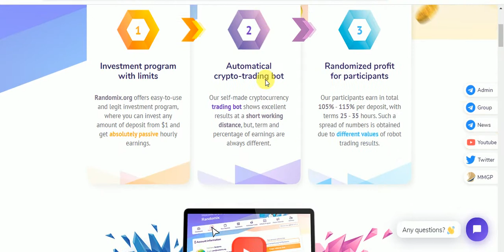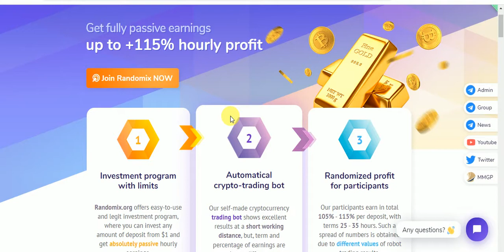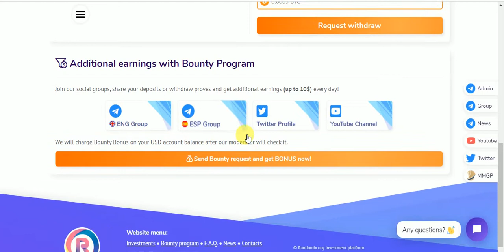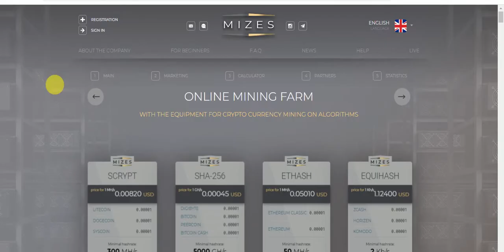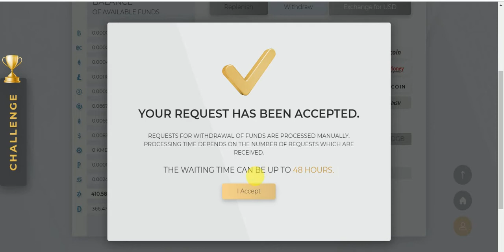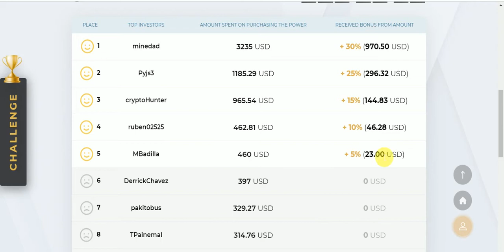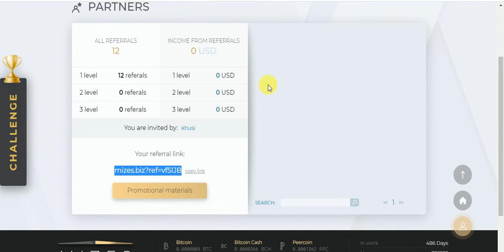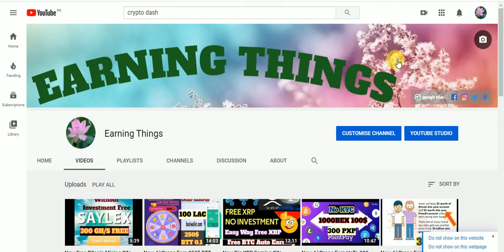New Invesment Site 6.77$ WithDraw Prof BTC Site 410 DGB WithDraw Prof Free Dogecoin Site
New Invesment Site 6.77$ WithDraw Prof & Old Free BTC Mining Site 410 DGB WithDraw Prof Free Dogecoin Site
Assalamualaikum